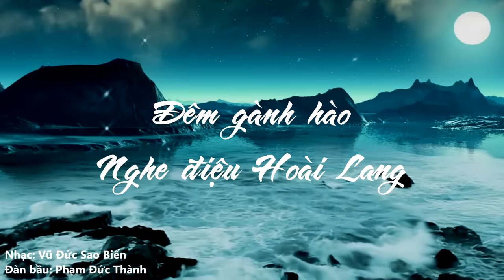《Tuyệt phẩm Đàn Bầu》ĐÊM GÀNH HÀO NGHE ĐIỆU HOÀI LANG - Đàn Bầu PHẠM ĐỨC THÀNH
(NEW)-CHƯƠNG TRÌNH TỰ HỌC ĐÀN BẦU HAY NHẤT DỄ HIỂU NHẤT CHO MỌI LỨA TUỔI:
 Đây là tài liệu dạy rất kỹ cho các bạn mới học, Dạy cả đọc nhạc kèm theo sách.
Mục đích là AI CŨNG HỌC ĐƯỢC. Tài liệu lần đầu tiên bán tại Việt nam do chính NHẠC SĨ ĐÀN BẦU : PHẠM ĐỨC THÀNH giảng dạy. Như vậy khi các bạn MUA 1 LỚP các bạn sẽ có

• 1 DVD giảng dạy rất dễ hiểu
• 1 CD : dạy đọc nốt nhạc từng bài ( Các bạn không biết nhạc sẽ hiểu nốt nhạc)
• 1 quyển sách nhạc 5 dòng kèm theo  DVD và CD trên

Giá bán : 2tr 500k. ( 2 triệu năm trăm ngàn) cho  3 tài liệu trên ( 20% giảm giá rồi ). NẾU GỞI ĐI NƯỚC NGOÀI CHÚNG TÔI THÊM TIỀN CƯỚC BƯU ĐIỆN
Chúng tôi có 3 lớp căn bản nhé.
Chúng tôi nhận chuyển khoản vào nhà bank tại thành phố Hồ chí Minh ( Chúng tôi sẽ cho số tài khoản này khi các bạn liên lạc qua Email và phone)
Vì phải lưu diễn nhiều nơi nên các bạn hãy liên lạc với chúng tôi qua
Phone tại Việt nam : 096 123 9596
Các bạn chắc chắn thành công với 1 tài liệu học quý báu này. Các bạn mua tài liệu là sự khích lệ chúng tôi đi tiếp những cống hiến cho nền âm nhạc dân tộc. ( Xin vui lòng không  đưa lên mạng vì chúng tôi đã đăng ký bản quyền)
Trân trọng và cám ơn các bạn ủng hộ

NS : Phạm Đức Thành

Only the monochord sound in the video my original content.
Chỉ có tiếng đàn bầu trong video này thuộc quyền sở hữu trí tuệ của tôi.